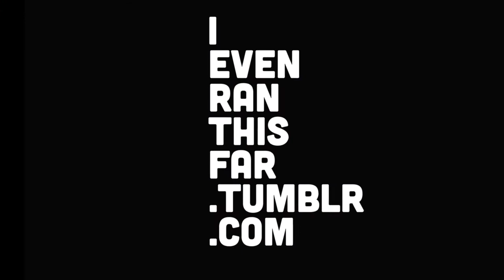Reviews On The Run 4 // Golden Road Brewery 329 Lager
Back with another Review on the Run. This time we tested the Golden Road Brewery 329 Lager. It tasted good.